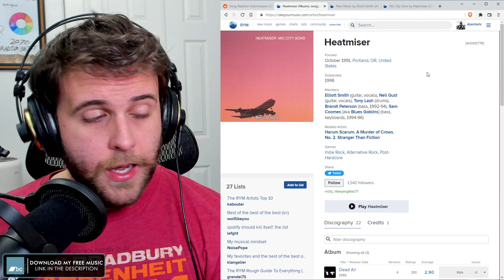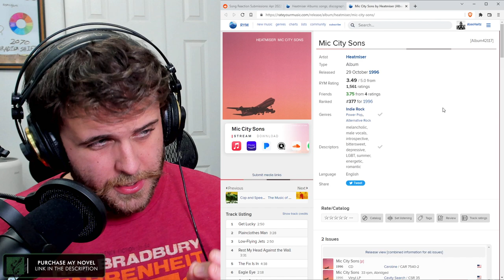SONG REACTION: Heatmiser — Half Right